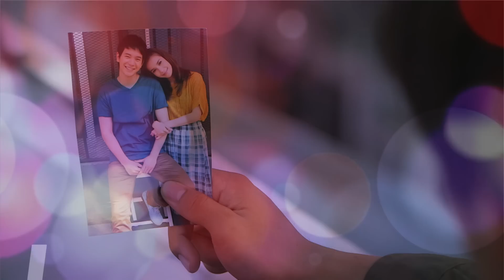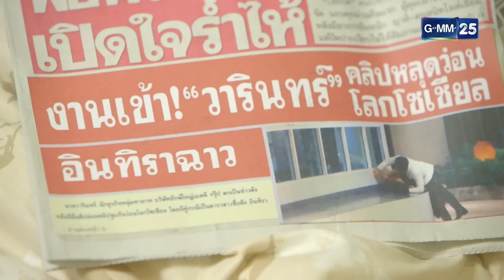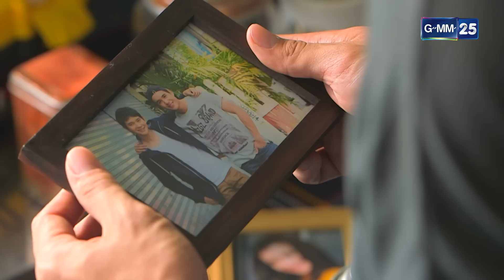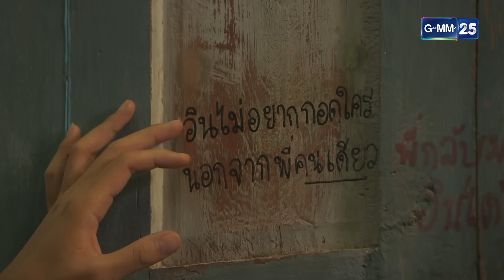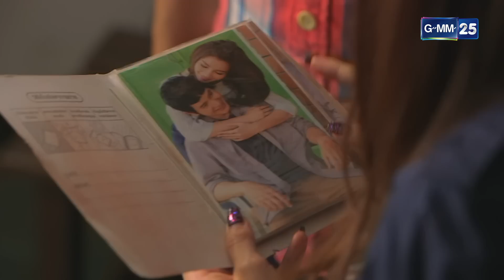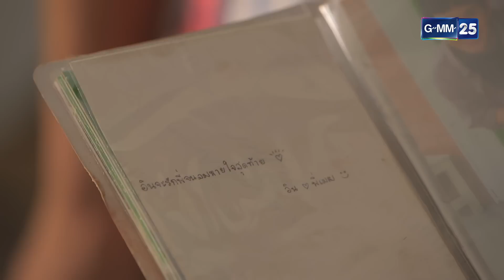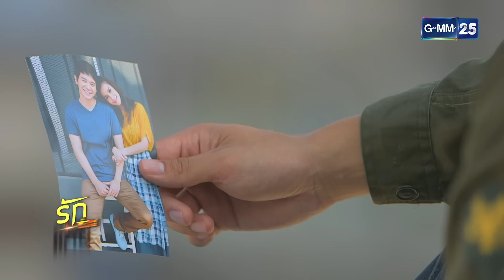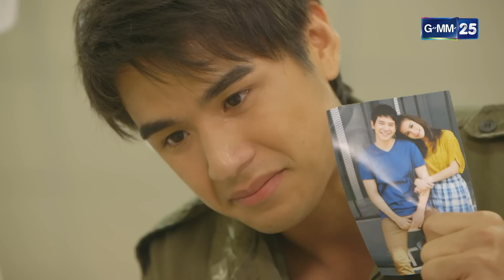รักซ่อนแค้น Ep.02 (FULL EP) | 3 ก.ค. 66 | GMM25